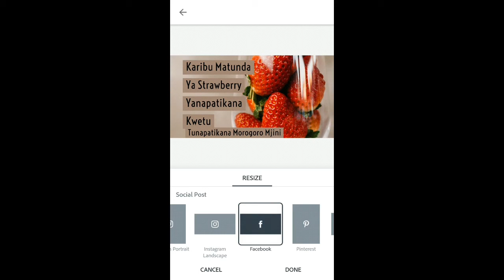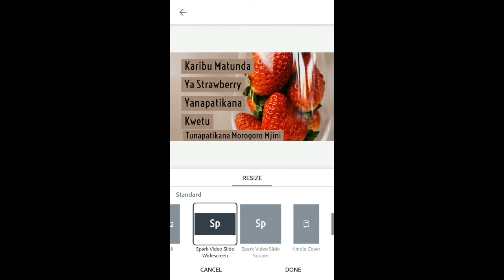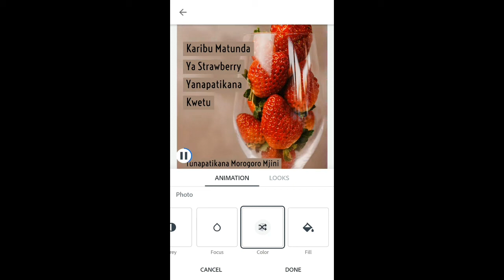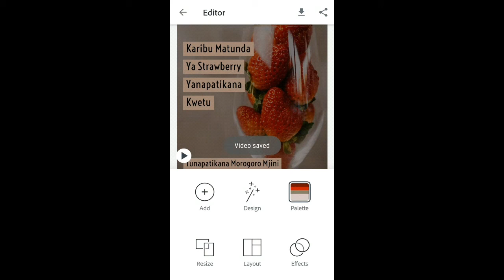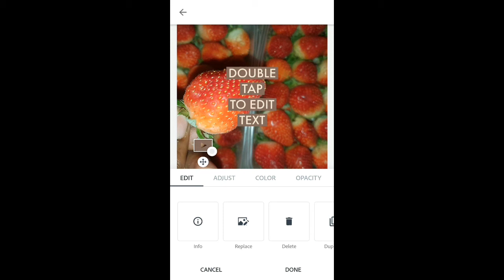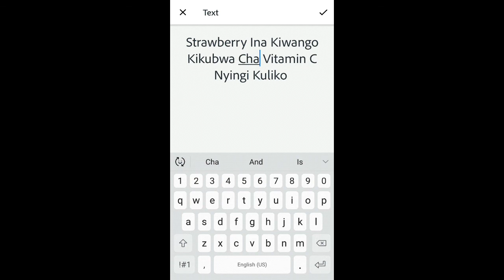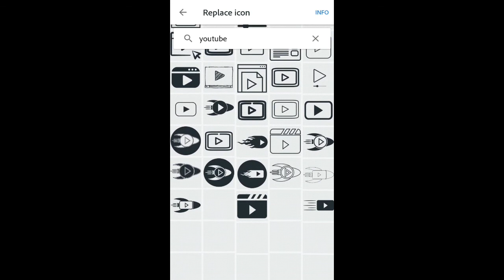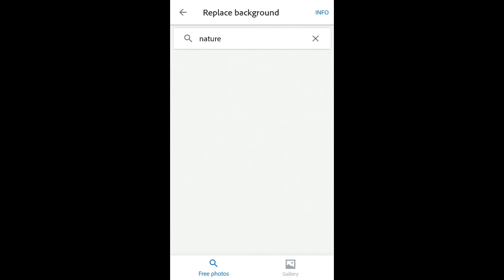Kidesign Matangazo Kupitia Simu Yako Kwa Simu Android Part 3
Tunaangalia Sehemu Ya  3 Namna Ya Kutengeneza Post Zetu Kwa Kutumia Program Ya Adobe Spark Post Katika Simu Yako (Android Users)

Weapon Mwajombe
Founder Matunda Afya

Soko la Mtandao 😎